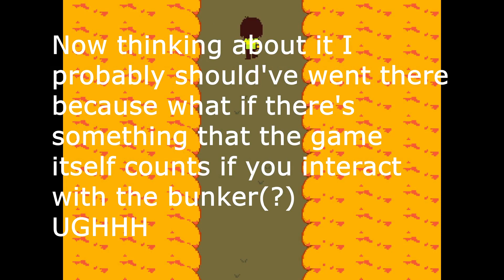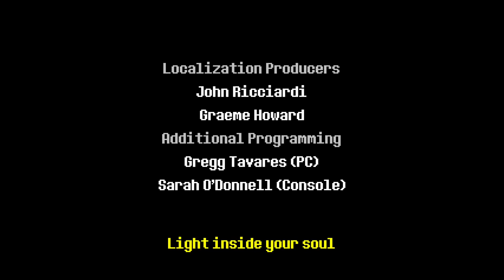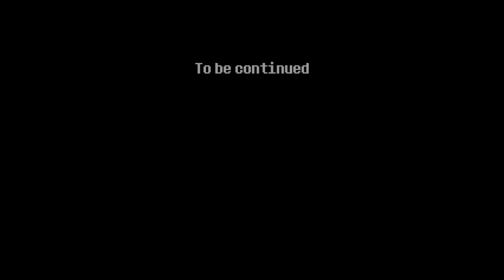FIGHTING THE KING AND GOING HOME/ Deltarune PART 5 ENDING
Last part Deltarune chapter 1
I'll play the second chapter very VERY soon.